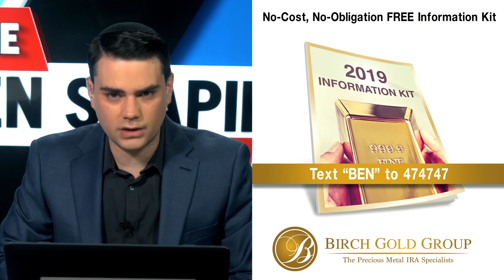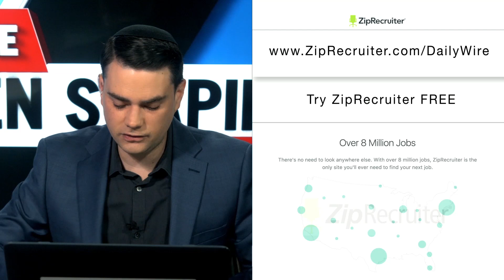Biden His Time | The Ben Shapiro Show Ep. 749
Creepiness finally comes back to haunt Uncle Joe Biden, President Trump closes the border, and Democrats demonstrate their lack of knowledge.